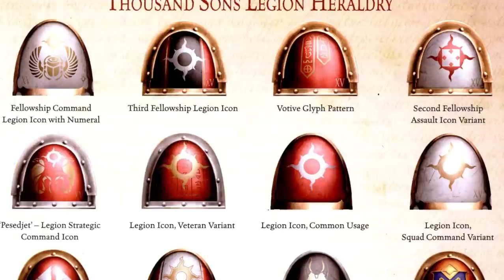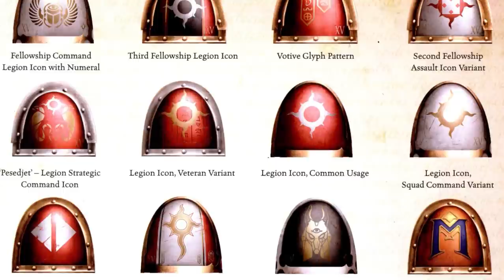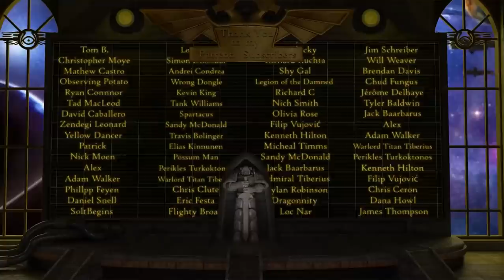XV Legion 'Thousand Sons': Tactics & Structure (Warhammer 40K & Horus Heresy Lore)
Being a record of the tactic, strategic and numerical dispostions of the XV Legion Thousand Sons, and divers discussions therein upon their chain of command, sub-cults, and various idiosyncrasies.